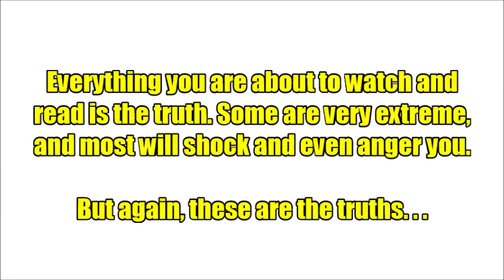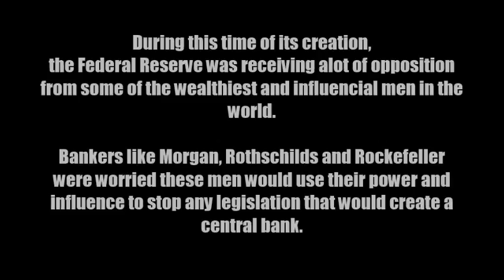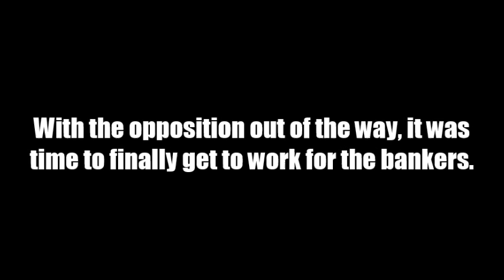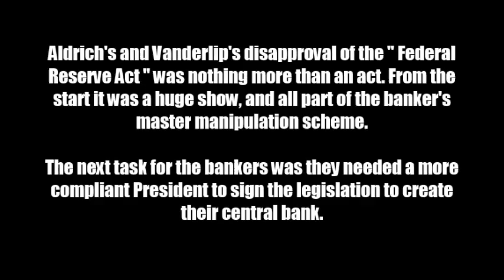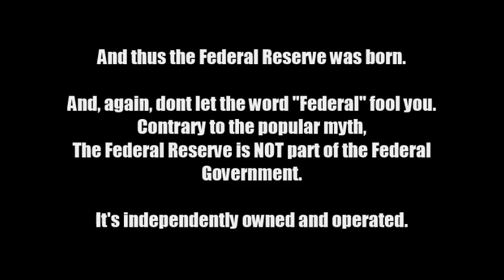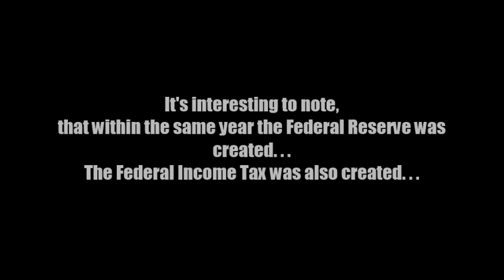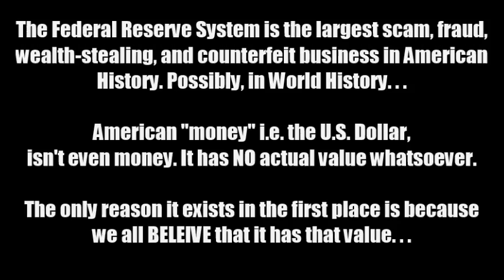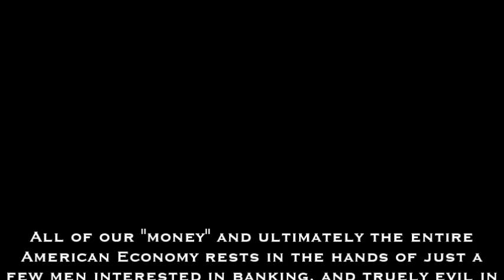Secrets And Myths Exposed: The Truth About The Federal Reserve System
The Federal Reserve has been the long-standing tool of success for the Globalists and Banking-Elites. It steals from and robs the American people every single day. How is this all legal? Well, mostly because its not subject to laws because its not part of the Federal Government.